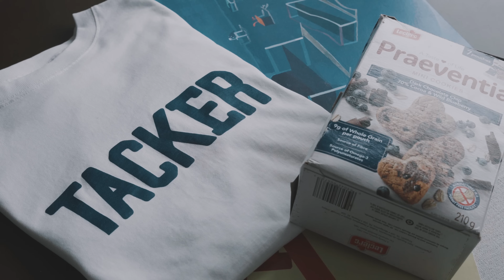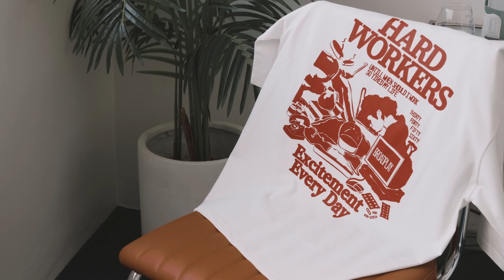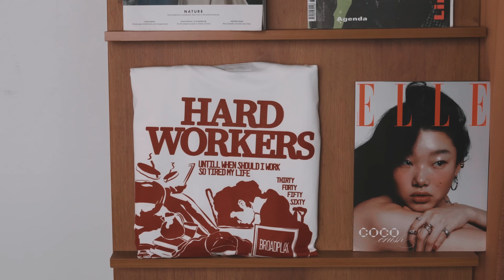{Playlist} 작업할 때 나 혼자 흥얼거리게 되는 그루브한 플레이리스트 | Groove & RnB & hiphop Playlist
안녕하세요 broadplay 사랑전도사 입니다
오늘 이렇게 찾아뵙게 된 이유는
제 브랜드 이번 시즌에 나온 티셔츠를 홍보하기 위해서
이렇게 영상으로 찾아뵙게 됐습니다.

24S/S Broadpast는 ‘HARD WORKER’ 라는
이번 시즌은 우리 채널의 구독자분들과 연결고리가 될 수 있는
직설적 그래픽, 그리고 이에 걸맞는 스토리
단단하고 견고한 원단과 봉제법을 공정을 거친 이제품이
많은 구독자 여러분께 소개시켜드릴 수 있어
너무 감사하게 생각하고 있습니다

구독자 분들을 위해서
정상가 49000원에서 42000원으로
할인하는 이벤트를 진행 중에 있습니다
언제 끝날지 모르는 이벤트이기 때문에
티셔츠가 마음에 드셨다면 하루빨리 구매하시는 걸 권장드리면서
이만 물러나겠습니다 사랑합니다 여러분 오늘도 즐겁게 들어주세요

*오늘 영상에서 보신 티셔츠들은 아래 STORE 링크에서 구매가능합니다
Broadplay store

※ 이 영상의 모든 수익은 원저작자에게 돌아가며, 본계정은 음악에 대한 어떠한 수익창출도 하지않습니다.